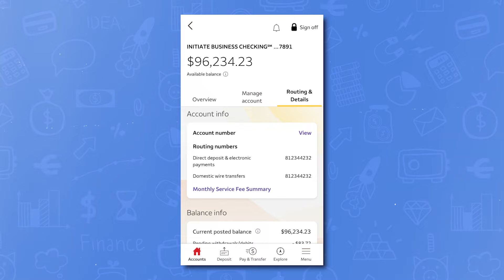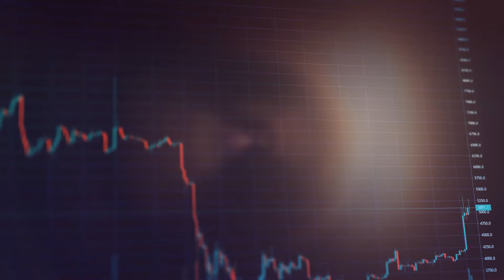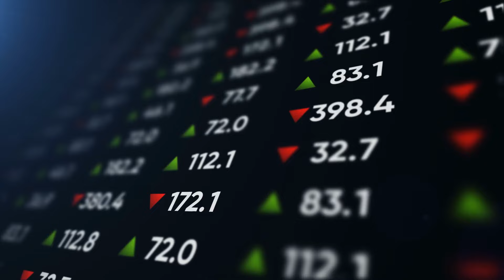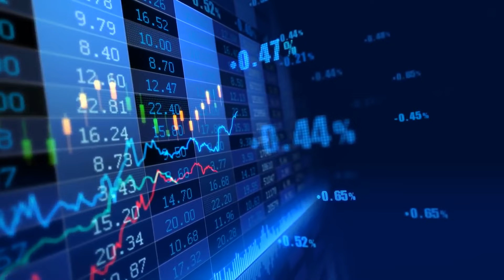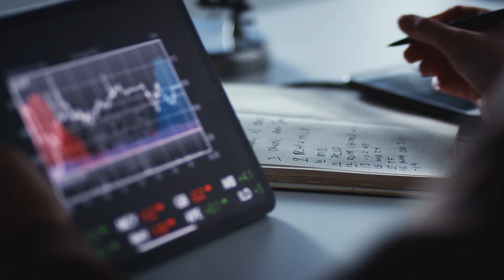HOW to Journal Trades Part 2 - Focusing on the FIGURES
This is video 2 of 4 in this mini-series on journalling.

In this video, I cover the figures. What to focus on and what not to focus on to stay grounded on your way to becoming an advanced trader.

You can download my basic backtesting sheet which I featured on my Trading for Beginners Part 1 video

Join Jason's 30-Day Trader Challenge from beginner to live trading in just 30 days

By accessing this information you are acknowledging your understanding and consent to the foregoing and shall not hold JG liable.